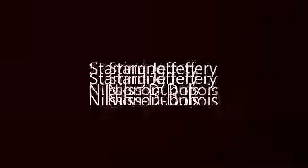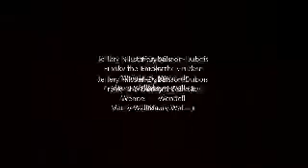Quesadillas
Another sketch that I did for a Spanish recipe project, featuring Jeffery and Wendell the Blue Monster! Hope you enjoy!